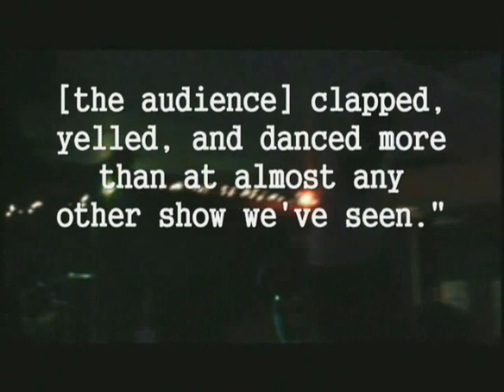PIKESVILLAIN kILLING IT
pikesvillain local highrise